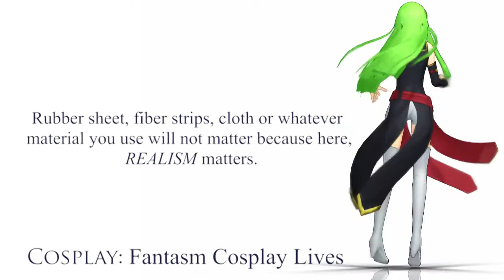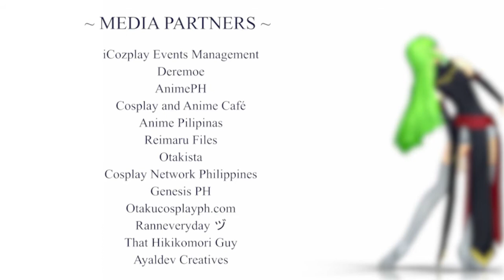Welcome to FANTASM - Cosplay Lives!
For Spin Manila